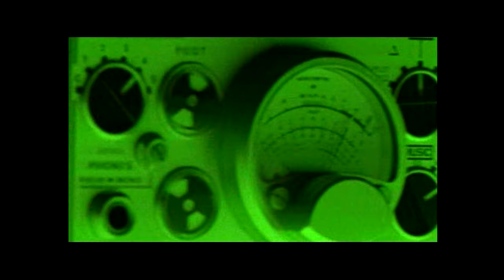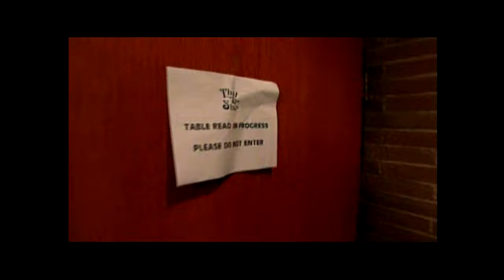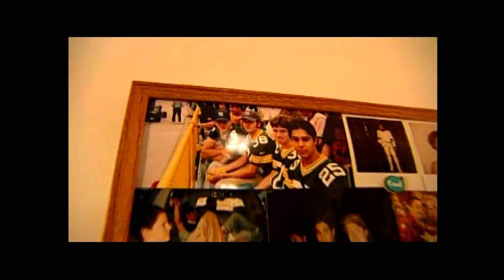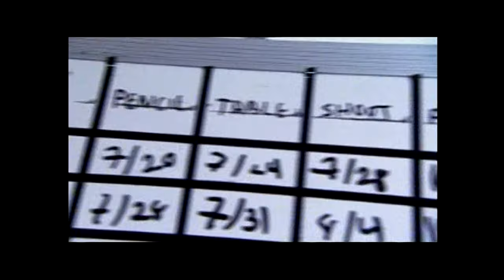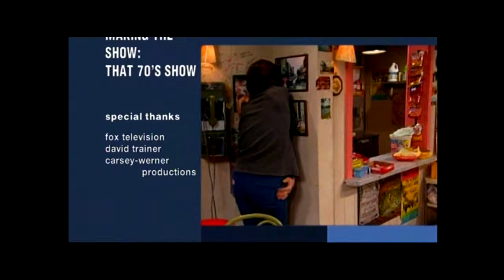MTV - Making The Show - "That 70's Show"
Matt Gallagher - Director/Creative Director/Supervising Editor